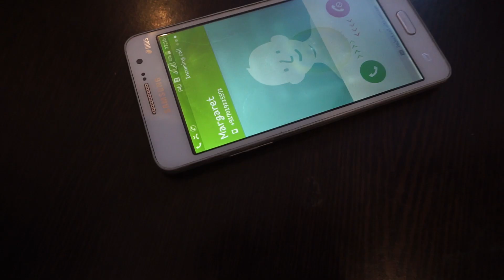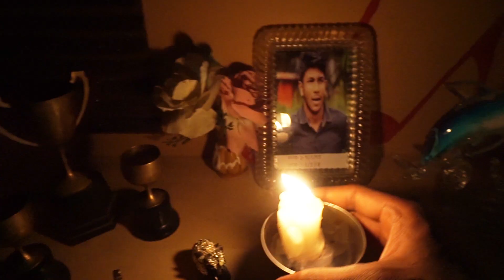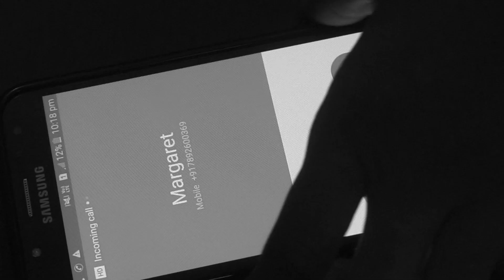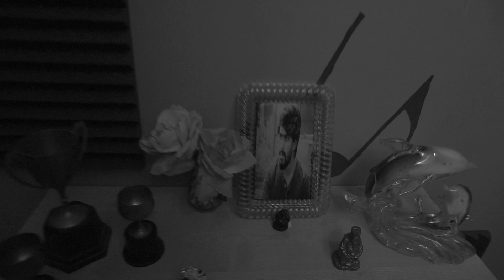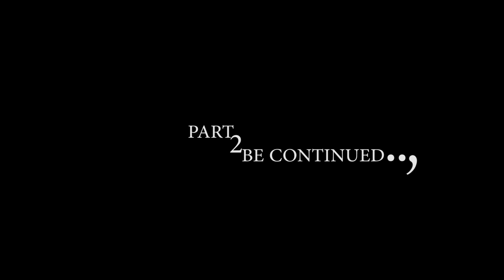Miss Margrate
Directed by : Bharath Sharma
DOP : Subramanya Achar, Ullas  S R
Edit : Aditya Kashyap
SFX & MIXING - MUTHU RAJ J (SONIC DIGI STUDIO)
Ast. Dir : Sachin Nyamati
Aso. Dir : Sanjay Ganguraju
Special Credits : Bama Harish Sir, Ullas School of Cinemas.
(Vinay, Sagar, Sinchana Gowda)